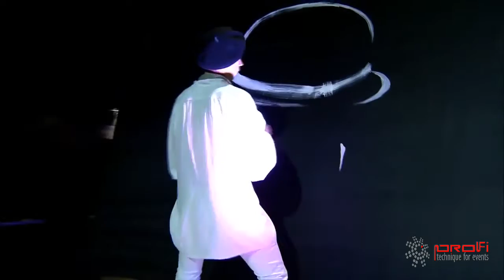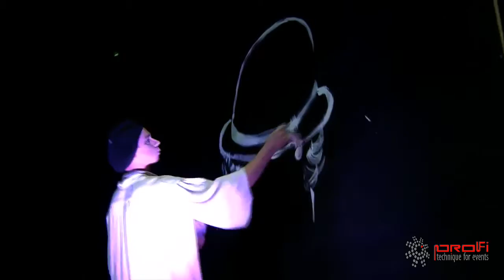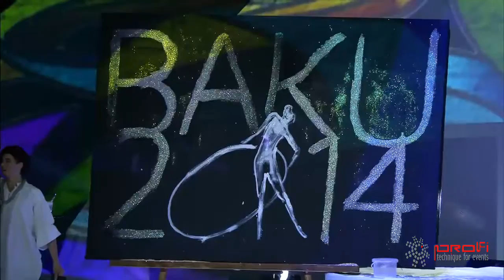Baku Opening Ceremony of 30th Rhythmic Gymnastics European Championships Full